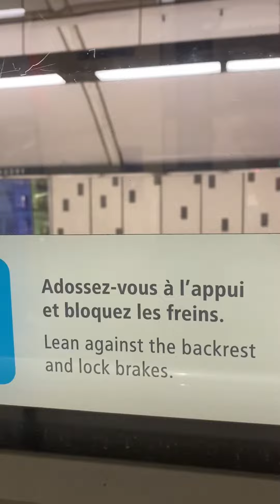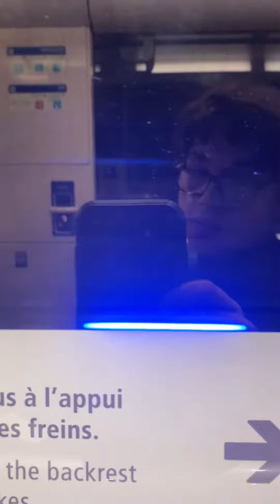Trajet sur la ligne verte entre Baudry et Berri UQAM